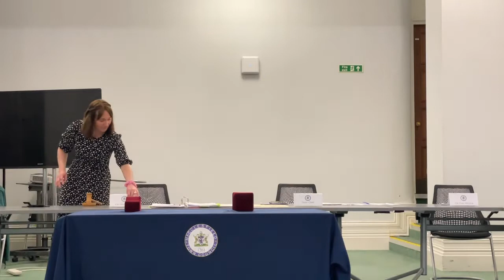AGM and Mayor Making 16.5.22